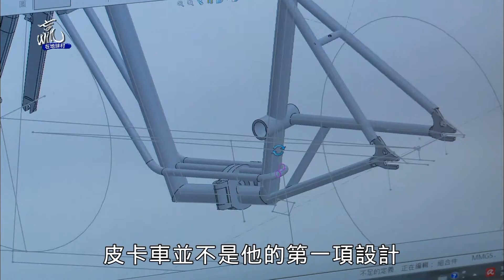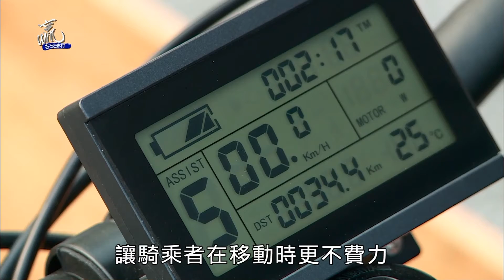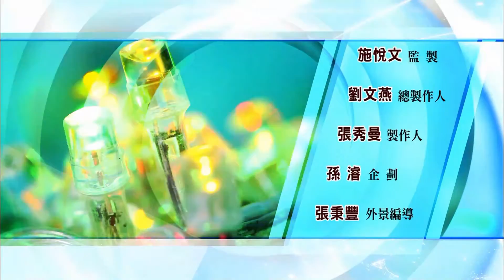贏在地球村 Win The World—複合式自行車 Sliders為女性和創業者設計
騎腳踏車後座載人不稀奇，如果把人裝在車頭前面，倒是不常見，這一款挪用輕型載貨皮卡車概念的腳踏車，正在城市中慢慢發酵。皮卡自行車增進了家庭之間的乘載樂趣，同時也變成微型創業的好幫手，不少年輕人，靠著一輛皮卡車就能賣咖啡、賣輕食，不需要店面租金和人事管銷，成本壓力相對降低。

創辦人徐浩庭，七十九年次，東海大學工業設計系畢業，喜愛街頭單車的他，曾到自行車工廠工作一年，皮卡車並不是他的第一項設計，徐浩庭的第一個創作是為心愛的女朋友發想。

兼具滑板車特性的自行車，適合各種裝扮的女孩，穿著短裙也能輕鬆騎乘，不必喬角度跨坐，更不用擔心走光，這款專為女性設計的單車，是徐浩庭獨創，方便騎乘滑行以外，快速收折是另一項優勢。

輕巧，是徐浩庭作品的一貫風格，滑板小摺一輛十二公斤左右，女孩子也能輕鬆攜帶，皮卡車雖然有二十一公斤，但也已經是業界最輕，結合時尚與方便的設計，讓兩款自行車一推出立刻受到關注。

皮卡車因為負重比較大，還加設電動功能，讓騎乘者在移動時更不費力，微不足道的小細節徐浩庭通通納入考慮，讓自行車從台灣跨出國際。

徐浩庭的自行車，單價破萬不算便宜，然而市場迴響卻不容小覷，平均一年有兩百台銷量，他說，希望接下來能夠持續將產品做到最好，讓更多使用者感受到，自行車帶來前所未有的完美體驗。

➨更多宏觀影片：
《節目類》